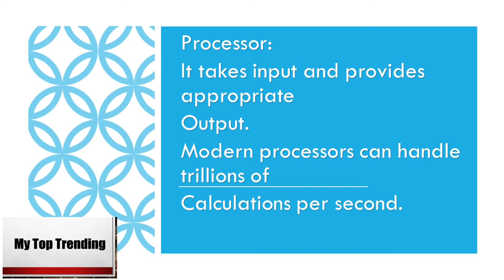What is Processor?Easy Explained in Urdu/Hindi -Easy Explaination of processor in Urdu/Hindi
In this video I have expalained processor in easy wording